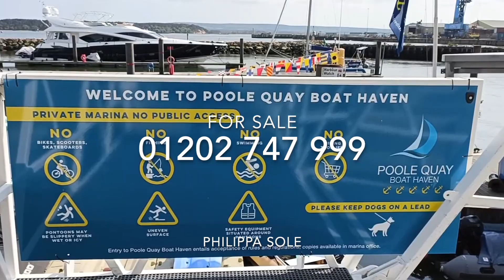Philippa Sole Property Tour - Dolphin Quays (Holiday Lets Allowed)